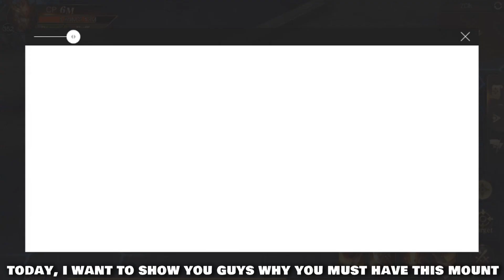Very OP FreeToPlay Mount - (Damage Test) | MU Archangel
If you want this video to remove, you can request me from my email.

reach me thru my email. Thank you!